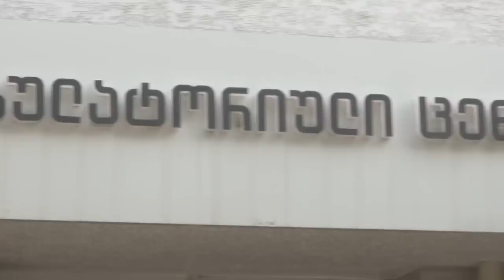2016 წლის ბოლოს საქართველოში ბავშვთა ჰოსპისი გაიხსნება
2016 წლის ბოლოს  საქართველოში ბავშვთა ჰოსპისი გაიხსნება, სადაც  ქრონიკული და უკურნებელი სენით დაავადებულ ბავშვებს პალიატიურ მზრუნველობას გაუწევენ…